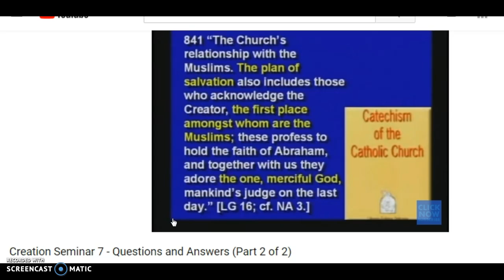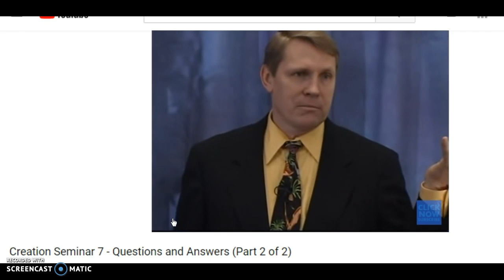Islam was a front to Catholic